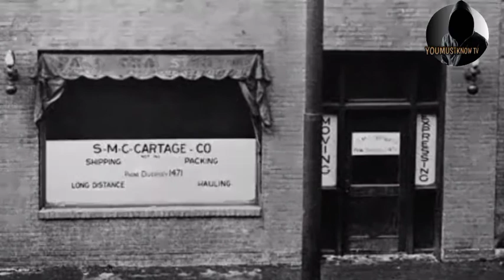Al Capone Story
Alphonse Gabriel Capone January 17, 1899 – January 25, 1947), sometimes known by the nickname "Scarface", was an American gangster and businessman who attained notoriety during the Prohibition era as the co-founder and boss of the Chicago Outfit.